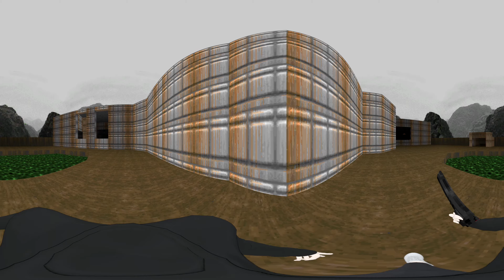Doom in VRChat - VR 360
This is 360 ° video, you can look around, use LMB or WASD on PC, gyroscope on mobile devices, YouTube app on VR headset.